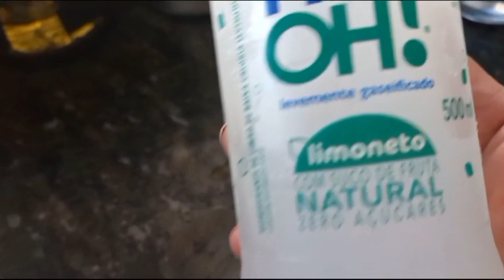foco e força 💪 na continuidade da redução alimentar